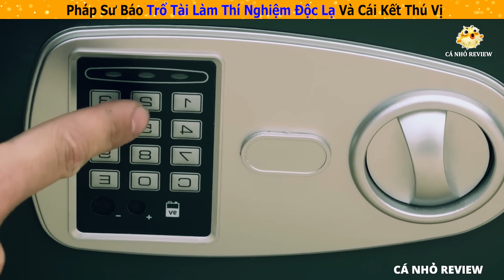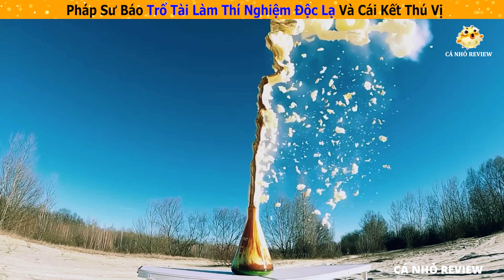Pháp sư báo thủ trổ tài thí nghiệm độc lạ phá két sắt và cái kết || Review Giải Trí Cuộc Sống